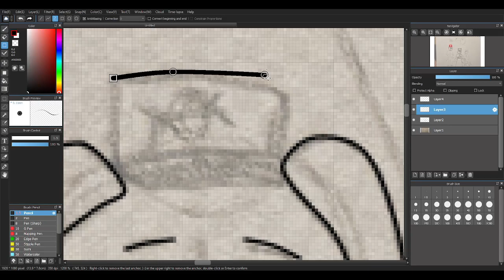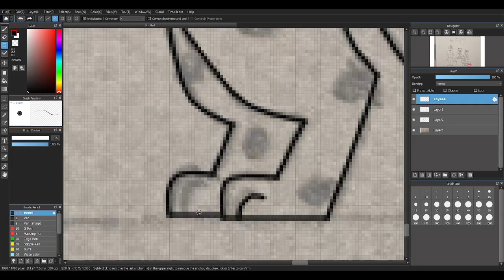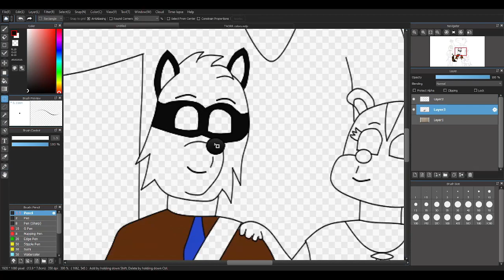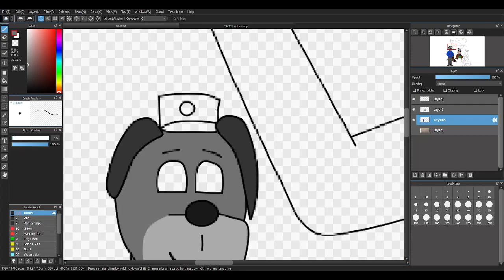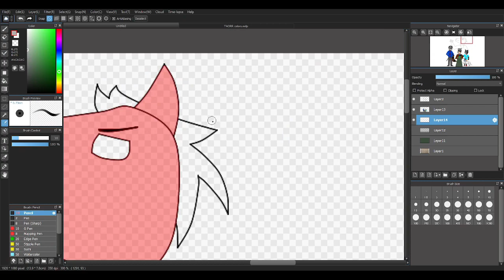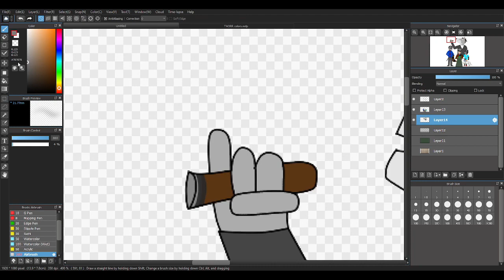Ryan Ringtail and the Klondike Emerald (Speedpaint)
Here's the title card we will use for the first special of the Ryan Ringtail series. Ryan Ringtail and the Klondike Emerald.

Special thanks to Hannah from @WildCatStudios898 for doing the thumbnail and recording footage for this video.